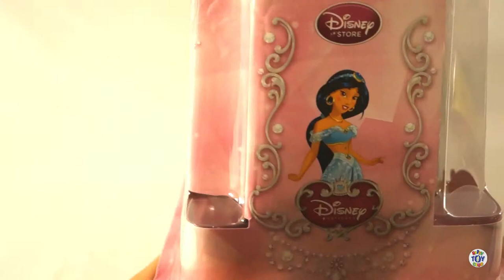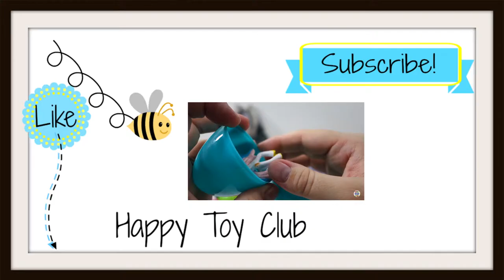Disney Princess PlaySet Unboxing Sleeping Beauty Snow White Merida Jasmine Ariel Tiana Cinderella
Happy Toy Club unboxes the Disney Princess Playset, including Sleeping Beauty Aurora, Snow White, Merida, Jasmine, Ariel, Tiana, and Cinderella. Who is your favorite princess?

33 Pokemon Surprise Eggs Sponge Bob Hulk Iron Man Cars Disney Paw Patrol Unboxing Huevos Sorpresa

Huge Surprise Eggs My Little Pony Eggs Disney Blind Bags Disney Pinkie Pie Apple Jack Rainbow Dash